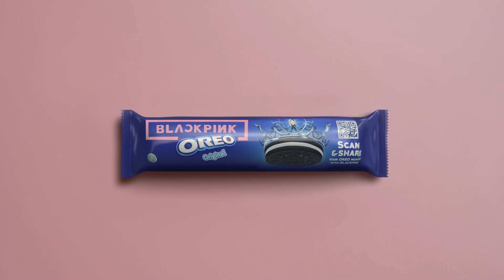BARU! OREOBLACKPINK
Finally yang kita semua tunggu-tunggu, kolaborasi epik Oreo dan Blackpink!
Yuk putar, jilat dan celupin Oreo Blackpink ala Lisa, Rosé, Jisoo & Jennie!
Biar momen kamu lebih seru lagi, buruan scan pack Oreo Blackpink untuk dapetin personalized video member Blackpink khusus buat kamu!

So tunggu apa lagi, jadikan tiap momenmu lebih seru bareng OREOBLACKPINK.

Beli OREOBLACKPINK sekarang!